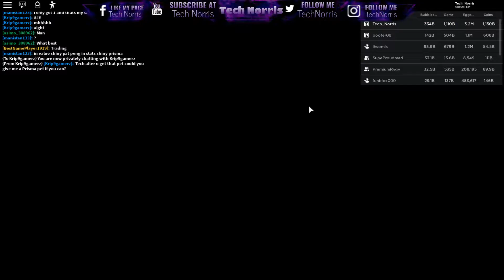Roblox - Bubble Gum Simulator - Finished The New Reward Challenges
Special Shout Out To Some Of My Amazing Supporters & Check Out Some Of Their Youtube Channels And Show Your Support:

We Have Reached Monetization Again, The Ads Are Back.

There Are New Features On Our Live Streams Here Are The Commands:
!user
!group
!vip
!codes
!values
!raffle
!points
!top
!tophours
!heist
!gamble
!slots
!duel
!redeem

My New Gameshow Is Almost Ready, Here Is A Link Check It Out.

Don't Forget To Follow Me On Social Networks For Extra Prizes And Info On The Stream, All Fan Art, Trade History And Proof Of Scammers Need To Be Submitted To Me On These Social Platforms:

Join Me And Meet The Community, Make New Friends To Game With And Trade. Make Sure You Follow Me On Roblox To Join My Games When Im In Open Servers And Add Tech_Norris.
Or Add My Alts: Bean_Grinding On Roblox Or Add My Other Alt TechNorris On Roblox.

Also I Play Fortnite With The Stream So Add TechNorris On Epic.

Frequently Asked Questions And Answers:
Q)How Many Roblox Accounts Do You Have?
A)I Have 10, 6 Open 3 Eggs With Luck And Inv Space And 4 Are To Complete Each Seasons Bubble Pass And Make The Premium Pet Shiny.

Q)How Do You Have So Many Accounts Open At Once?
A)I Have Windows 10 And I Use The Roblox App From My Browser And A Second Roblox App From The Windows 10 Store And A Third Roblox App From An Android Emulator.

Q)How Do You Control So Many Accounts At Once?
A)I Have A Gaming Keyboard With Built In Macros And I Create Macros So That I Just Need To Hit 1 Button To Open My Pet Inv, 1 Button To Open My Hat Inv, 1 Button To Open My Potion Inv, 9 Buttons To Change My Teams.

Q)How Long Have You Been Playing Bubble Gum Simulator?
A)I Started Playing Bubble Gum Simulator About 10 Months Ago.

Q)How Do You Become A Mod Or Get Fam Role?
A)To Earn A Role You Need To Be A Positive And Active Member Of My Stream, Other Supported YTs, Discord And Other Social Networks.